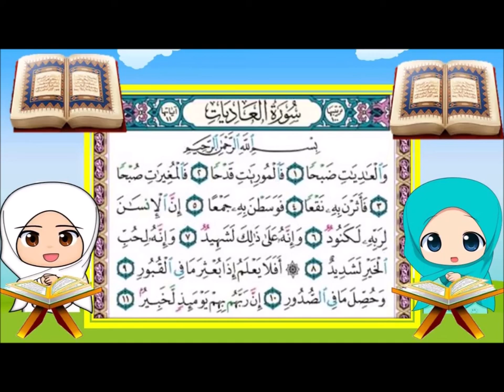القارئ / إساف حسام ... سورة العاديات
سورة العاديات